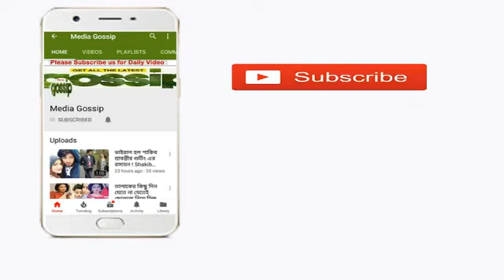অস্ট্রেলিয়ায় এ কোন শাবনুর, দেখুন তো চিনতে পারেন কিনা !!!Bangla Actress Shabnur Lifestyle